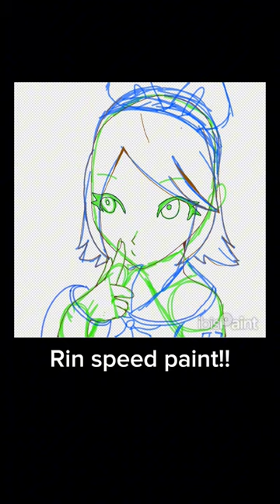yt destroyed the quality 😥 oh well